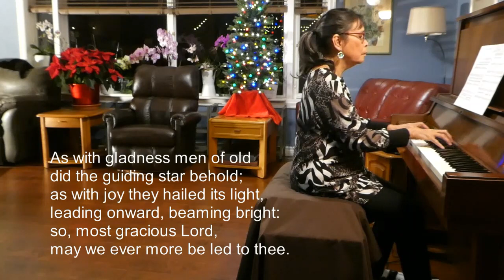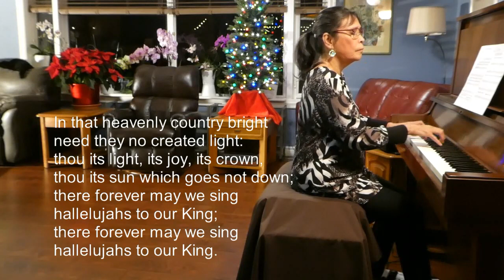As with gladness men of old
Conrad Kocher | William Chatterton Dix